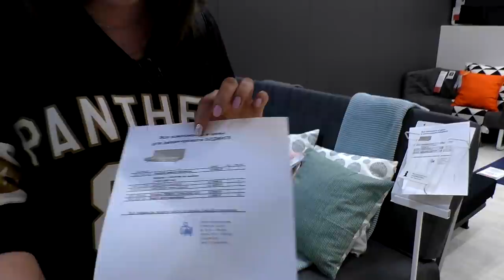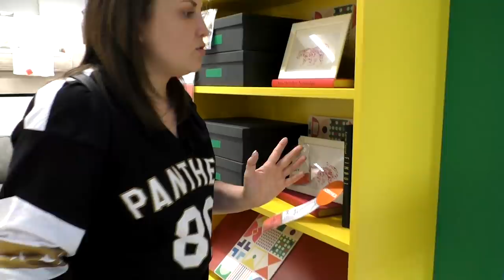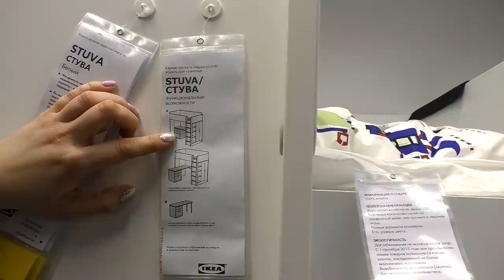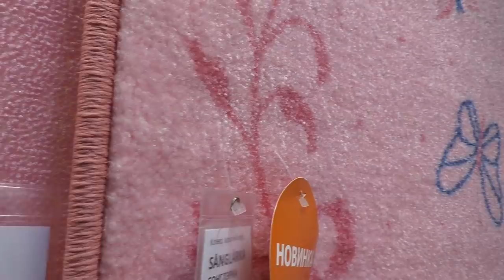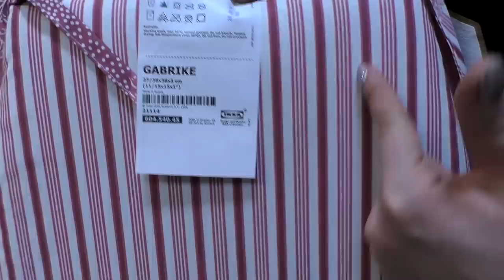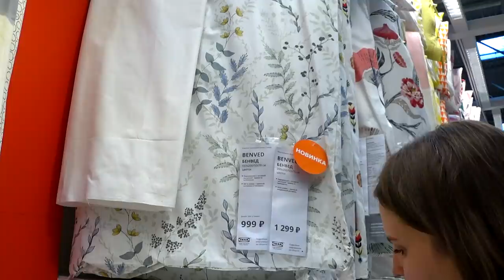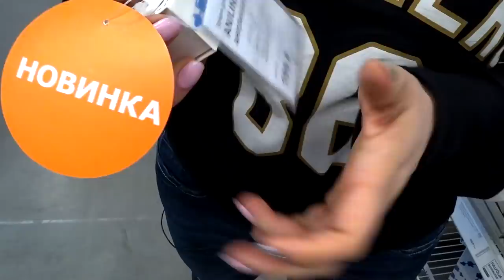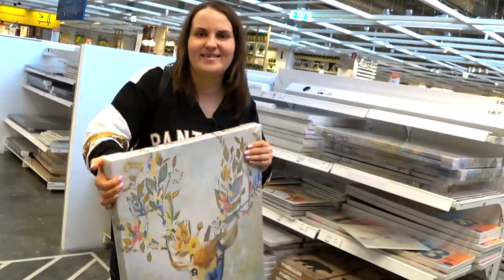Новинки в ИКЕА 2019 ! Весна. Мы покажем то, что другие не увидели!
Большой обзор новинок в ИКЕА. Ищем товары которых нет еще на сайте.
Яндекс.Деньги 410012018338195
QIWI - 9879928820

430003 республика Мордовия. город Саранск. ул.Большевистская 85
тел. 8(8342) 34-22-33